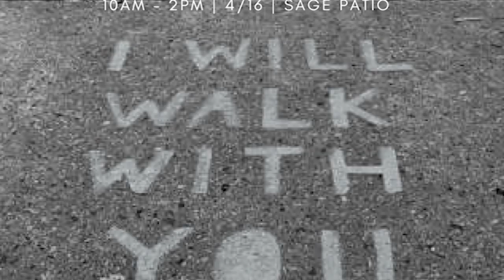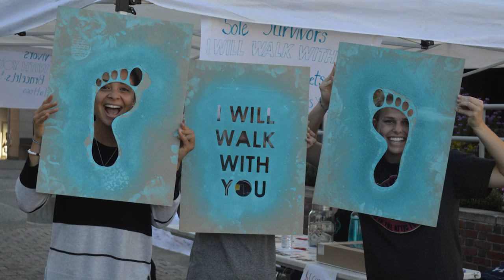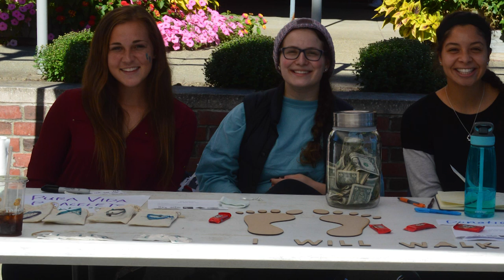Sole Survivors - Sexual Assault Awareness Week